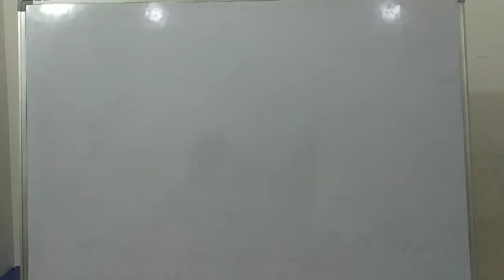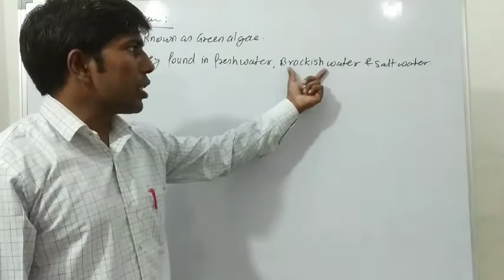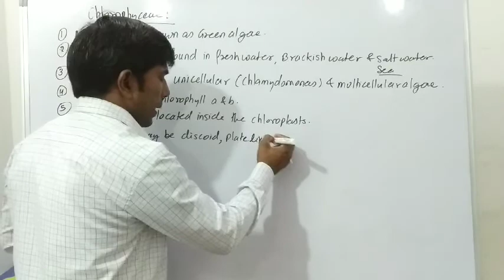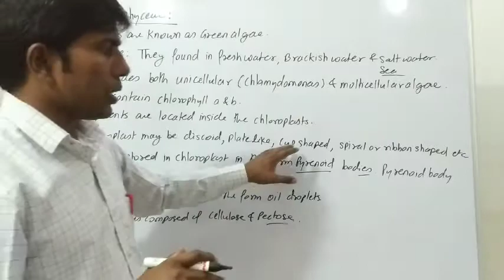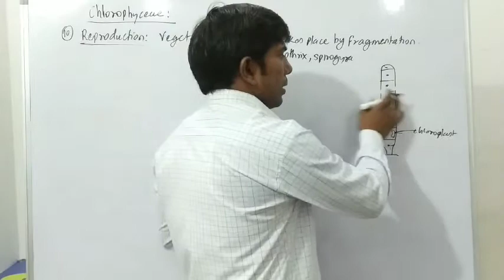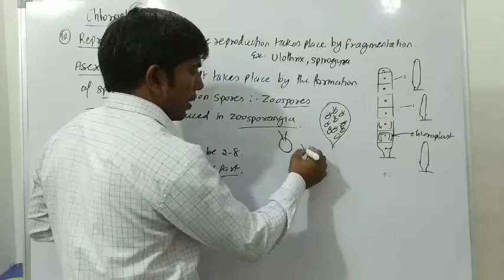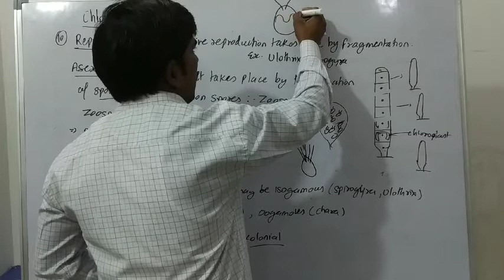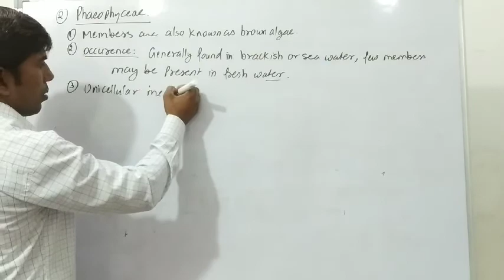5th lecture on the plant kingdom (green algae)11th.. Ranbir Singh